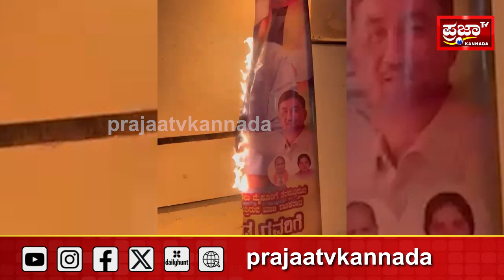Preetham Gowda: ಮೈಸೂರು-ಬೆಂಗಳೂರು ಹೆದ್ದಾರಿ ಅಂಡರ್ ಪಾಸ್ ನಲ್ಲಿ ಫ್ಲೆಕ್ಸ್​ಗಳಿಗೆ ಬೆಂಕಿ| Prajaatv kannada